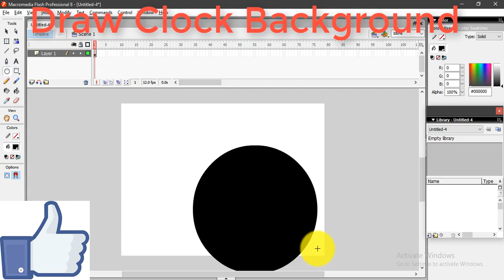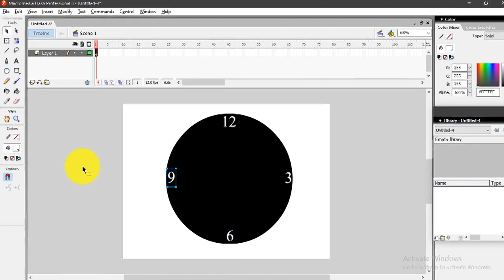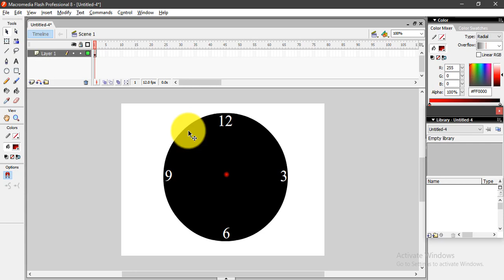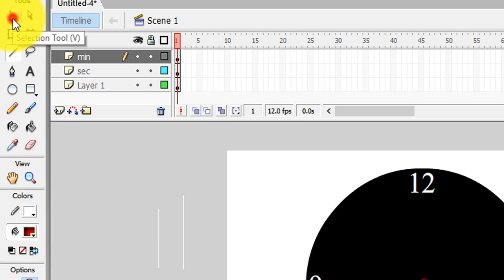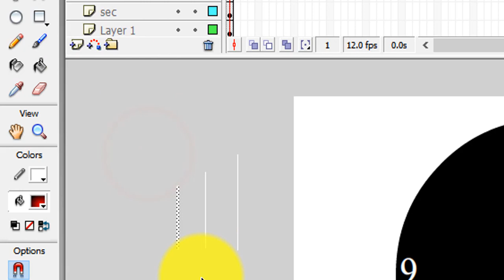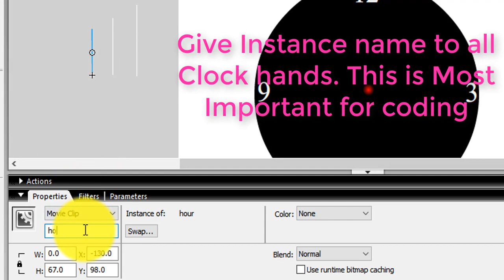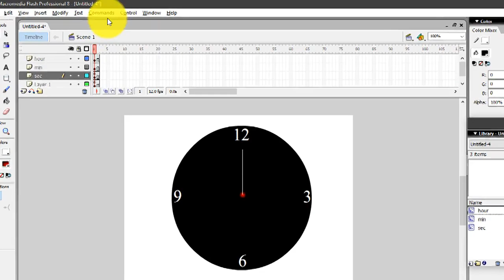Analogue clock in Macromedia flash 8 by No1 Tech - Action script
Analog clock script :-
Second clock hand layer:
var time=new Date();
var hours=time.getHours();
var minutes=time.getMinutes();
var seconds=time.getSeconds(); sec._rotation=seconds*6; min._rotation=minutes*6; hour._rotation=hours*30;

clock background layer:
gotoAndPlay(1);